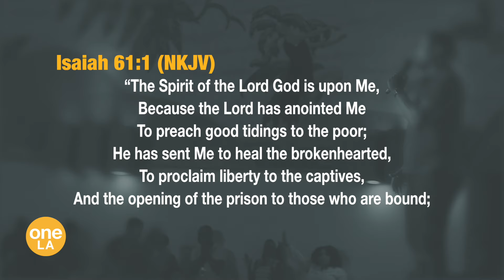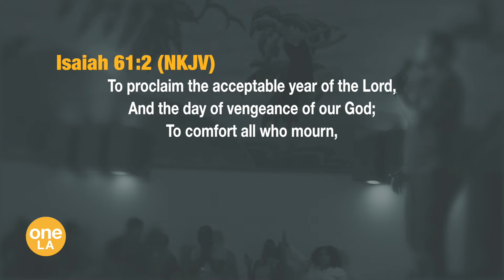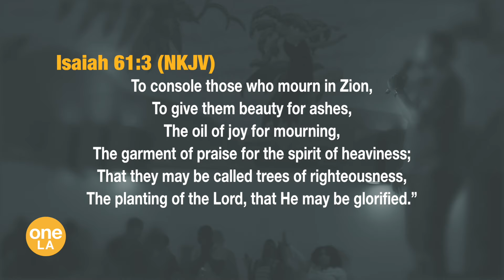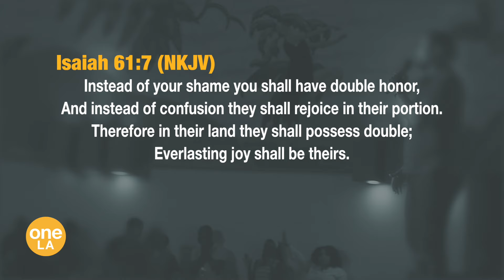"The Press-Essence of God: Heavens Help" - Phil Munsey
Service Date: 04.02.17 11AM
To support this ministry and help us continue to reach people all around the world